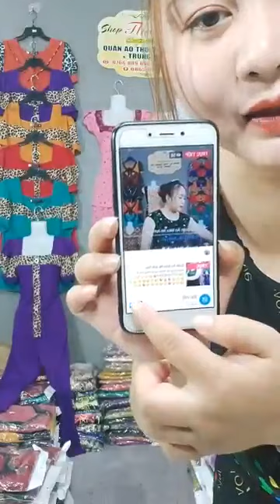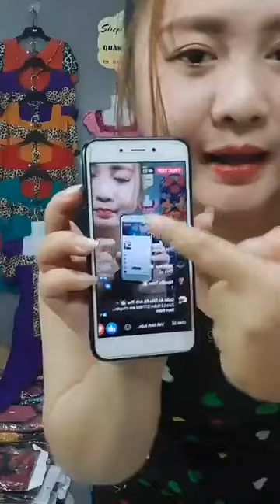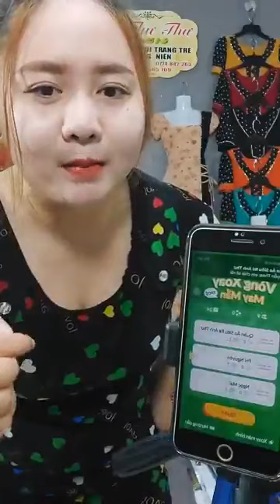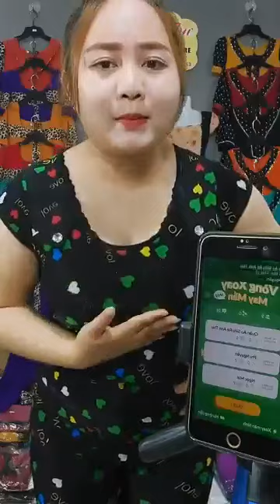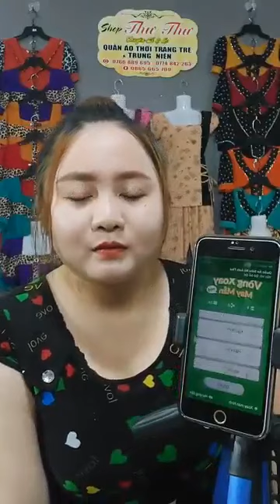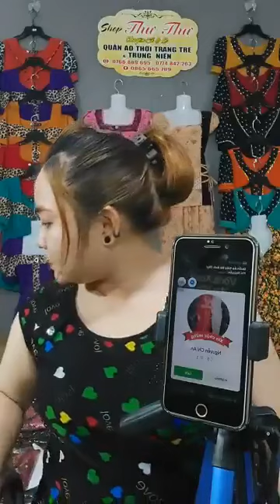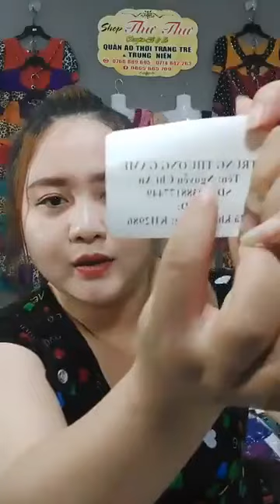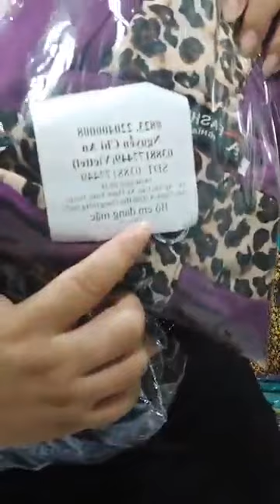Quần áo nữa nhiều mẫu mới đa dạng phong cách chị em vào xem lựa đồ phù hợp ok nhanh 76